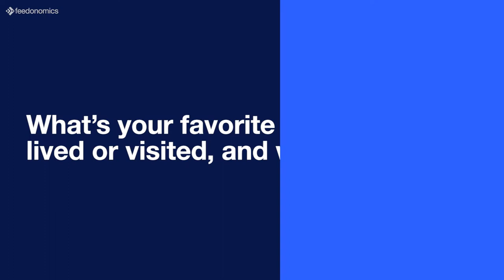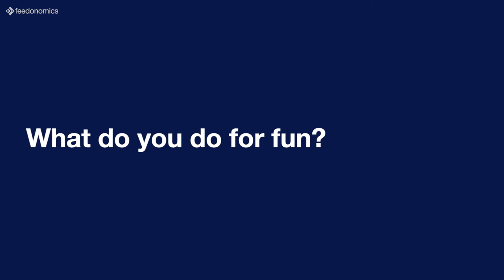Feedo Spotlight - Nikita Makeyev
We’re creating the future of ecommerce, and we’ll do it even better with you!

Feedo Spotlight highlights the people who make Feedonomics a special place to work. Meet Nikita Makeyev, one of our Lead Software Engineers based in Southern California. Learn how Nikita supports Feedonomics’ backend syndication, his favorite place he’s ever lived, and what type of music gets him pumped up!